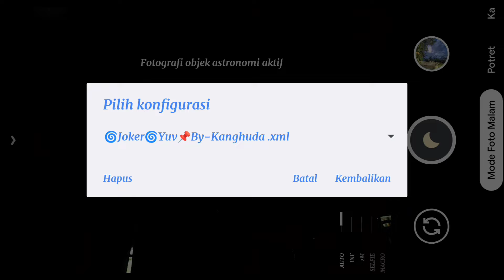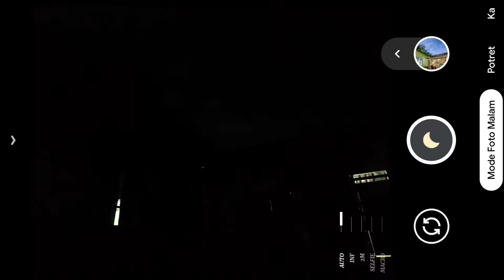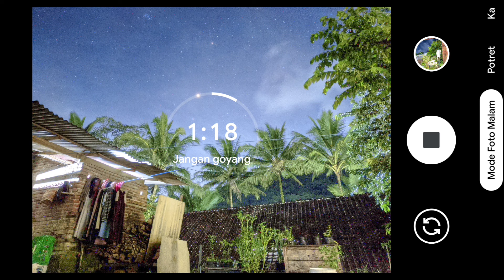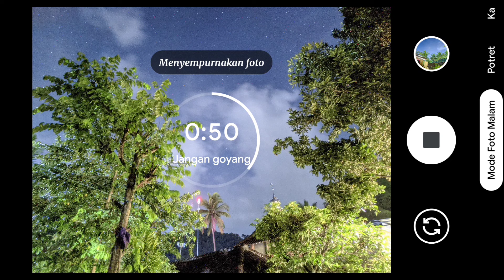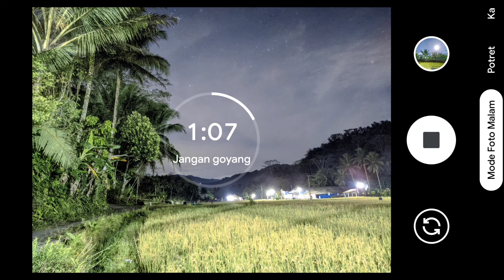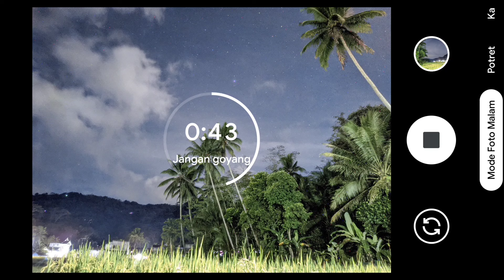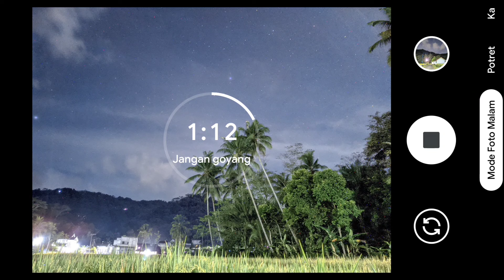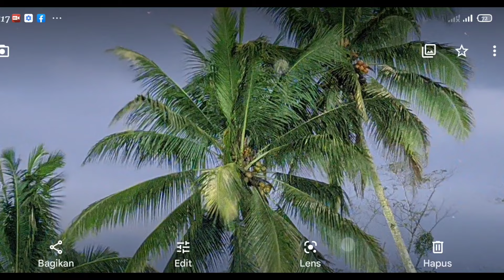Suka foto terang di malam hari ?? Gcam Nikita 2.0 Config Joker Solusinya !! hasil gak ada lawan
Gcam terbaik khusus Mode Astrophotography Config joker dengan Setingan Spesial Full color detail dan jernih

Jika bermanfaat silahkan share sebanyak-banyaknya.